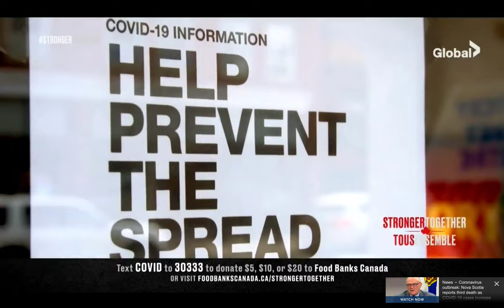Anne Murray: Stronger Together (CBC, April 2020)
Canadian music icon and Nova Scotia native Anne Murray paid tribute to the victims of the tragic shooting in the province. Murray said we’re all being put to the test these days but we will come through together. Murray introduces Voices Rock Canada, a choir made up of women physicians performing “Rise Again.”